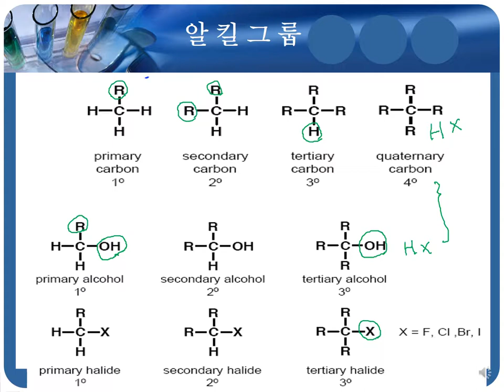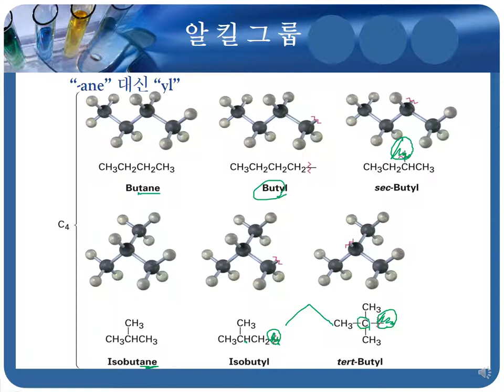3-5 Alkyl Groups